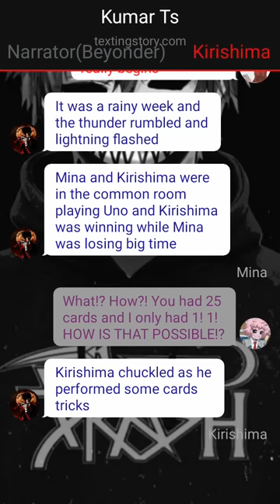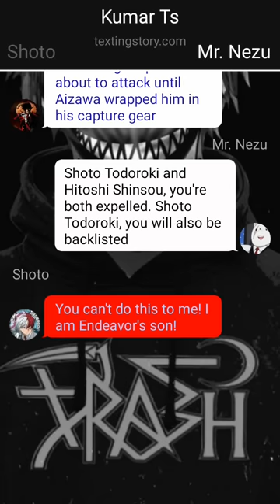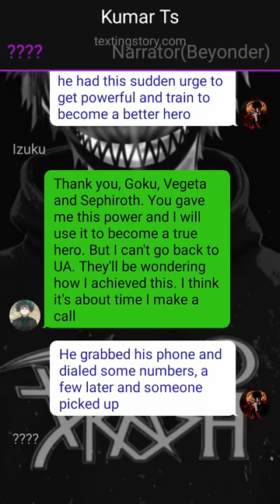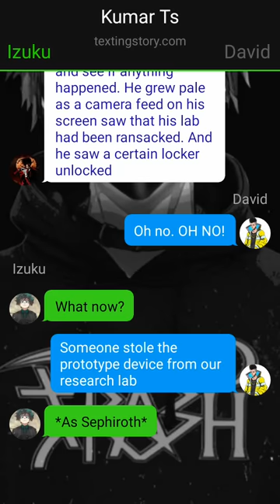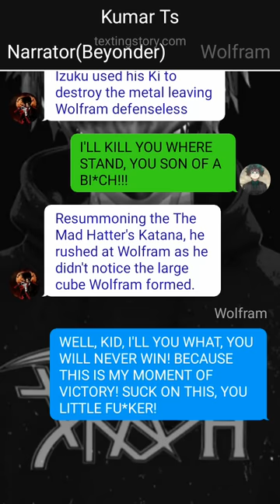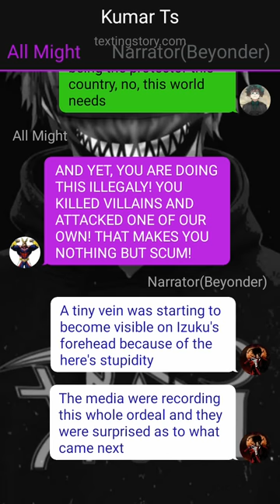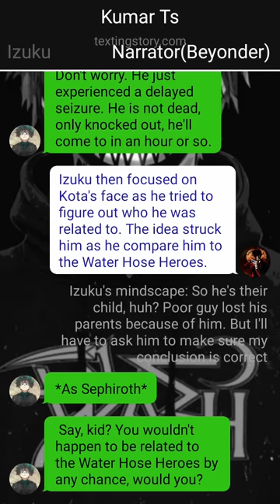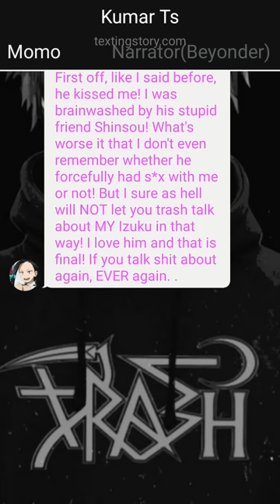Heartbroken Glow Up Deku Texting Story~{Pt~1}~{Strt Of a New Hero}~oneshot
1. *actions*
2. (thoughts)
3. /call or message/
4. -sign language-
5.//narrator//

Creator ~